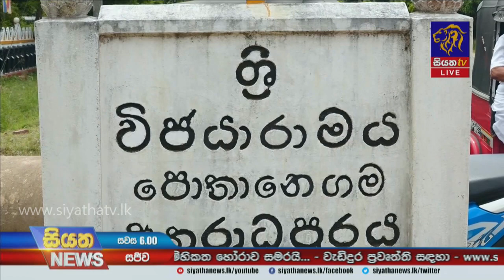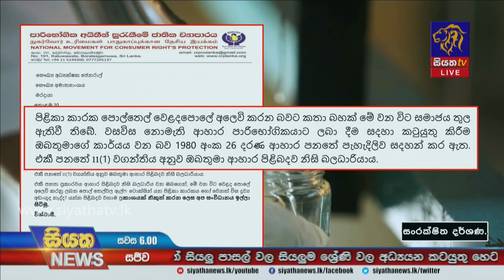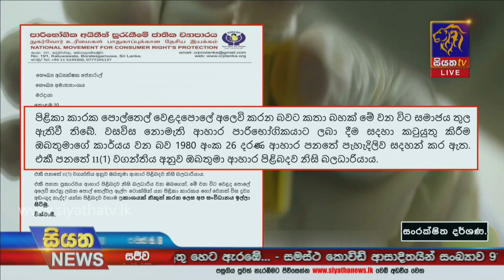Siyatha News | 06.00 PM | 28 - 03 - 2021